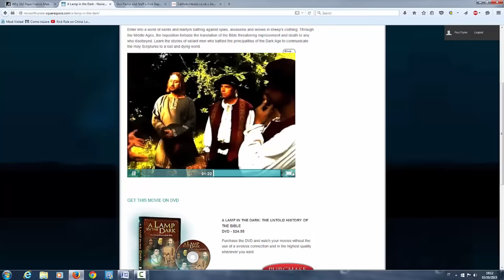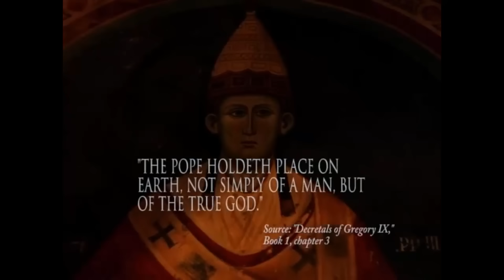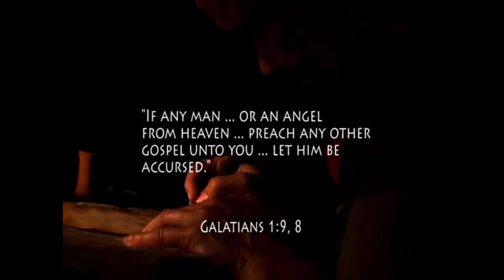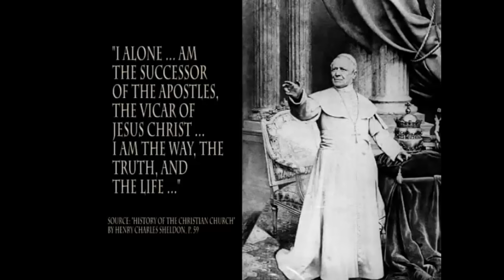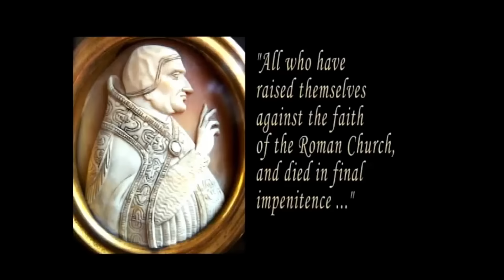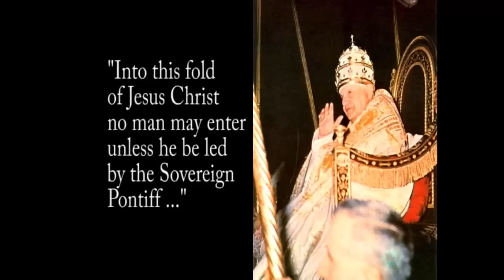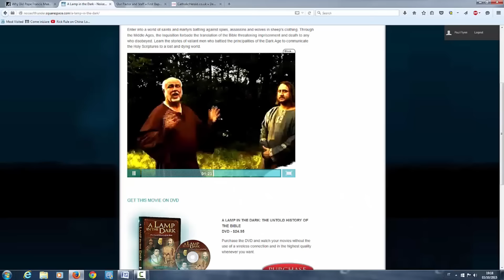Is Pope Francis a Good Christian?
Paul responds to Pastor Robert Jefress' comments about Pope Francis. Jefress said: "I have great respect for Pope Francis. He is a humble Christ-follower. We all can learn from him." Is he correct? What does the Bible say about Rome? Is Pope Francis preaching and teaching Biblical Christianity? Does he preach the true gospel? What is the moral character of Pope Francis? How important is the fact that he is part of the notorious Jesuits started by Ignatius Loyola?